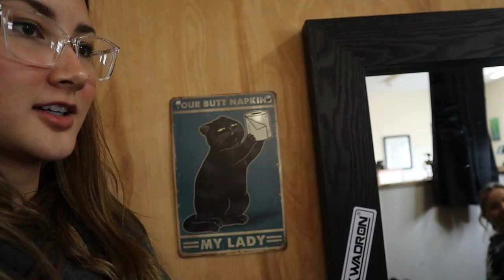GETTING MY HAND TATTOOS!!